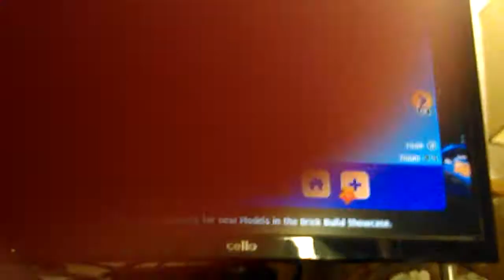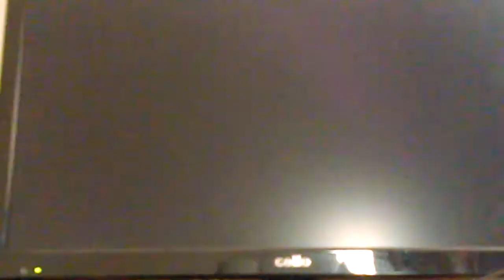Lego world's p1